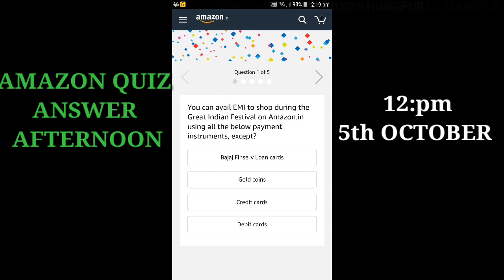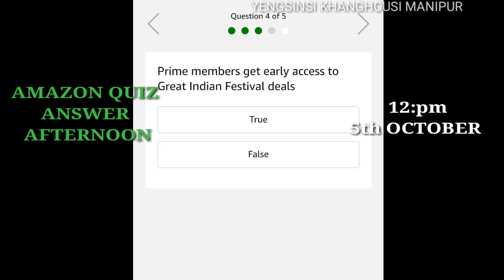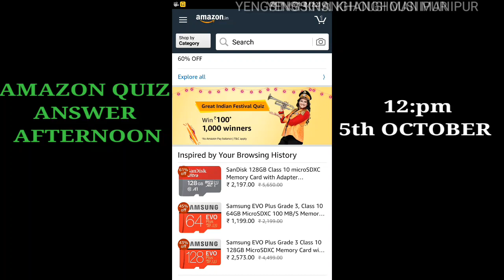AMAZON QUIZ ANSWER || 5th OCTOBER 2018 AMAZON QUIZ ANSWER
Hello friends ngasi nungthil gi amazon gi quiz ki answers sing leijare mayamna knowledge kidamak khallaga mityeng amatang changsinbiyu daosu yengbiyu